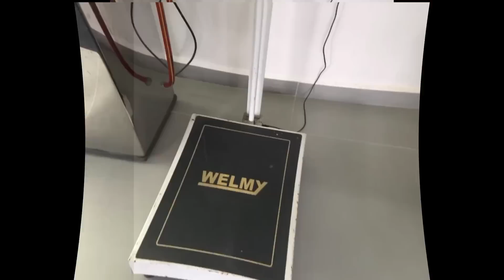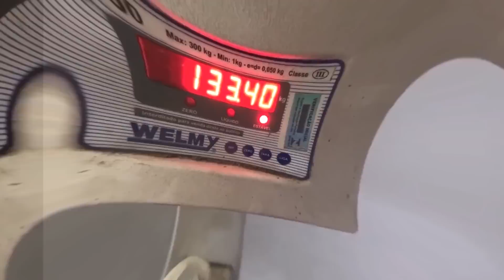Rafael Brandao looks massive + Krizo expectations for Mr Olympia 2023 + Jon shuts it down + Kamal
Rafael Brandao looks massive + Krizo expectations for Mr Olympia 2023 + Jon shuts it down + Kamal's welcome back home

Timestamps
0:00 Rafael Brandao
2:09 Michal Krizo
3:50 Jon De La Rosa
5:11 Kamal's Welcome

Code :rogier25